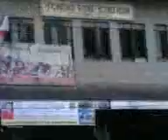tutubanVolunteer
tutuban tanker